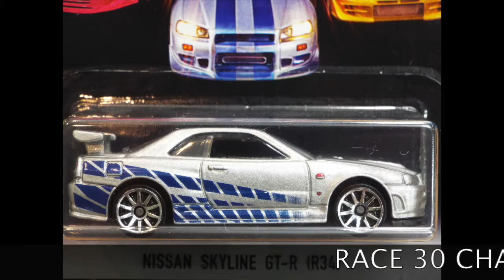RACE 30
Honda S200 and Nissan Skyline TG-R (R34) go head to head, on todays ORANGE TRACK CHAMPIONS